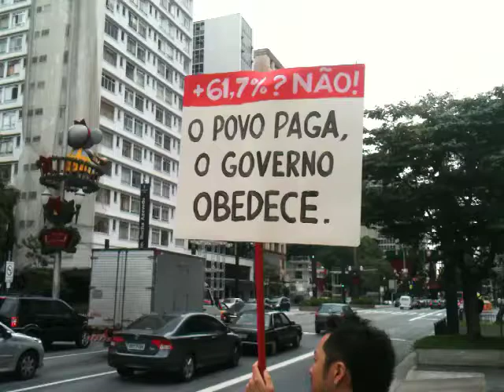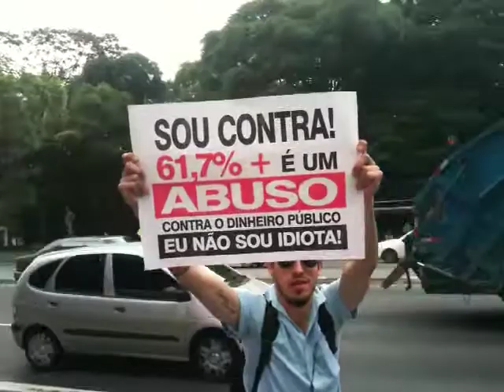61,7% + NÃO: Ato contra o aumento dos salários de deputados e senadores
Manifestação na Avenida Paulista, organizada pela internet contra o aumento de 51,7% dos próprios salários de deputados e senadores.
Sábado, 19 dezembro 2010.